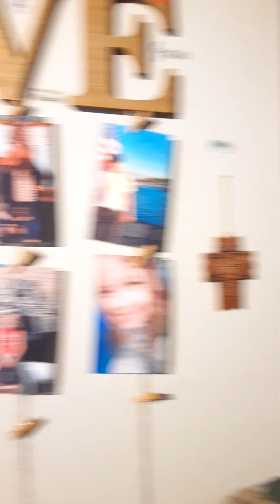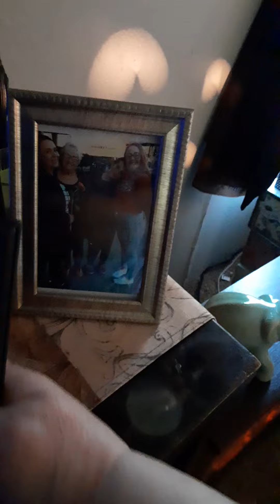New Year ~ New House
Been slowly working on making my house new and different after 2 years in the same house.